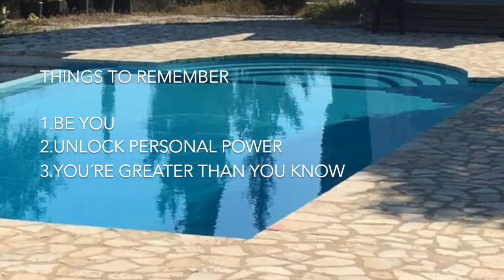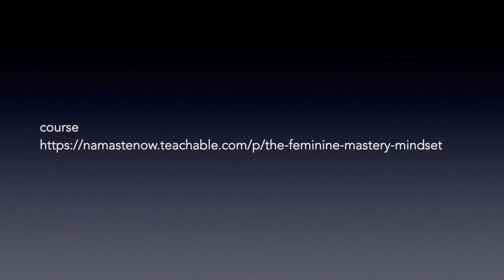Trailer EVERYBODY CAN SING CORFU2021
Welcome to Everybody Can SING  KORFU 2021
we have a special bonus FMM FEMININE MASTERY MINDSET workshop
I am super excited to have you onboard in this amazing space.